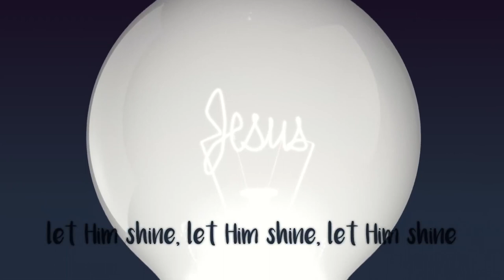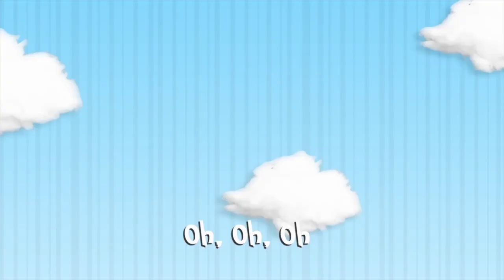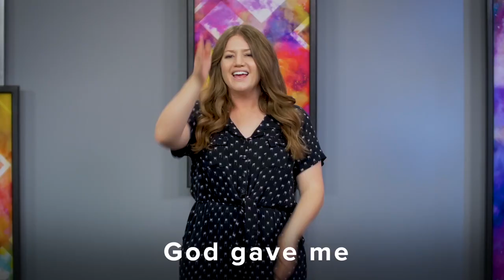March 14 Preschool Service: The Church Kids Show Season 2 Episode 11